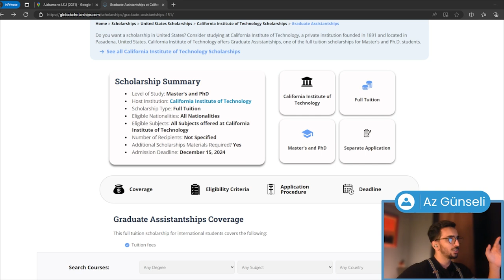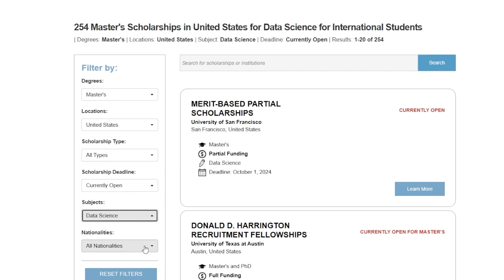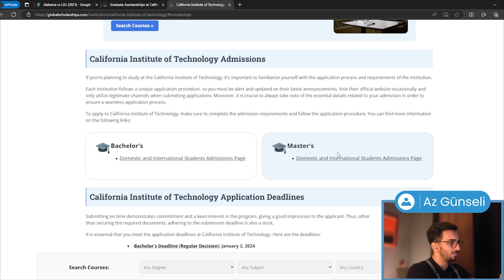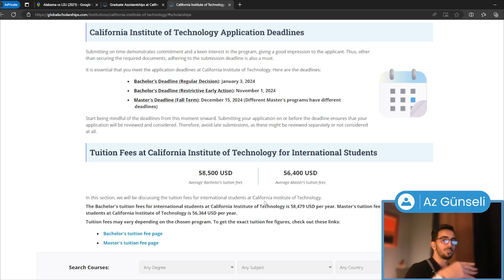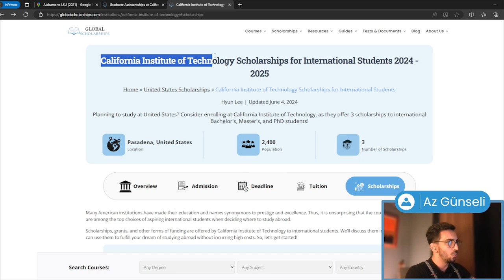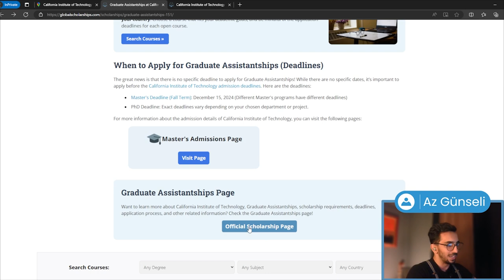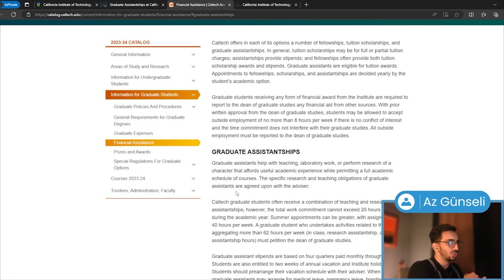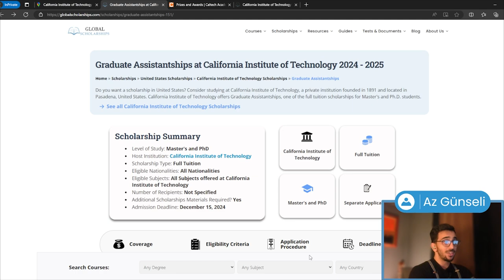Graduate Assistantships at California Institute of Technology | Study in the United States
In this video, we explore the graduate assistantships available at the California Institute of Technology (Caltech) for the 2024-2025 academic year. These assistantships are designed for Master's and PhD students and provide full or partial tuition coverage, along with additional benefits.

🎓 Types of Graduate Assistantships
At Caltech, you can apply for three types of scholarships:

Partial Tuition: Covers a portion of your tuition.
Full Tuition: Covers your entire tuition fees but offers no additional financial support.
Full Funding: Covers tuition fees and includes a stipend and other benefits.
💼 Graduate Assistantship Responsibilities
Graduate assistantships involve working up to 20 hours a week in roles such as teaching assistants, research assistants, or administrative assistants. In return, you receive a stipend, health insurance, and other benefits, similar to being employed by the university.

You must first be admitted to Caltech as a graduate student before applying for an assistantship. These positions are competitive, and Los Angeles, where Caltech is located, has a high cost of living, so plan your finances accordingly.

🌐 Visit GlobalScholarships.com
For more information on how to find scholarships like this, visit GlobalScholarships.com. Use our free search tool to find the perfect program and scholarship for your studies.

If you have questions, leave them in the comments!